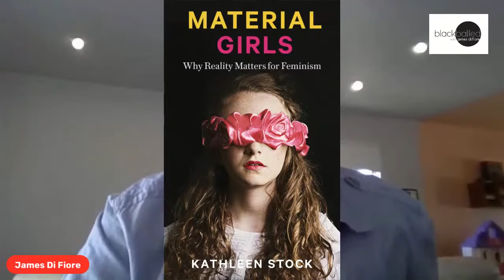Blackballed Recast Ep #6: Professor Kathleen Stock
James welcomes Professor Kathleen Stock breaks down trans ideology and how it is fundamentally anti-women.